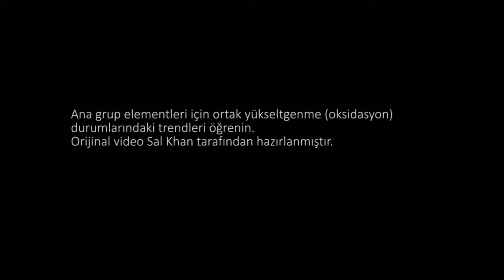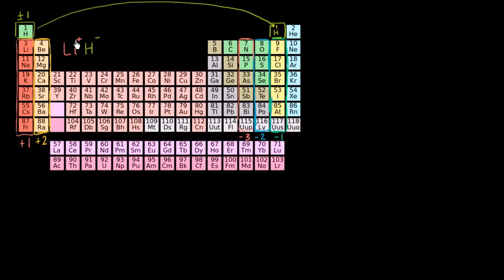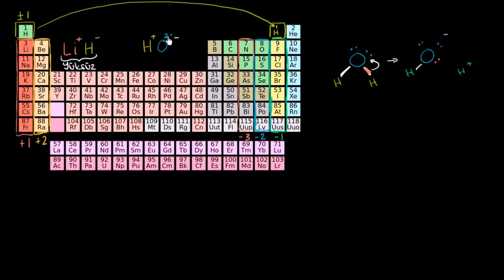Periyodik Tabloda Yükseltgenme Basamakları (Kimya)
Oxidation state trends in periodic table